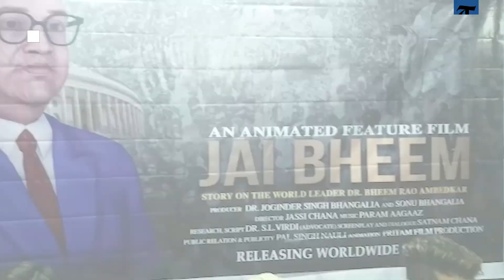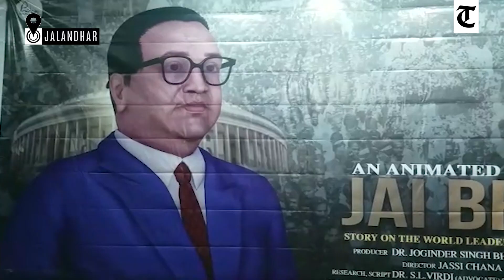Jalandhar: Poster of Jai Bheem out, to hit screens on April 14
A poster of ‘Jai Bheem’, the first-of-its-kind animated feature movie being made on the life of Dr Bhimrao Ambedkar, was released at Press Club here on Friday.
Produced by Dr Joginder Singh Bhangalia and Sonu Bhangalia and directed by ‘Guru Da Banda’ fame young director Jassi Chana, the 3D film revolves around the life and struggles of the Father of the Indian Constitution who is affectionately known as Babasaheb. The making of the movie is currently underway at a studio named Preetam Film Production in Maqsudan.
Talking to The Tribune, Dr SL Virdi, story writer of the movie, said it was for the first time that an animated movie on Babasaheb was being made. He said the purpose of the movie was to make tell people about Dr Ambedkar’s life and his thinking, which was relevant to every category, whether a farmer, a labourer or a part of any other section of society.